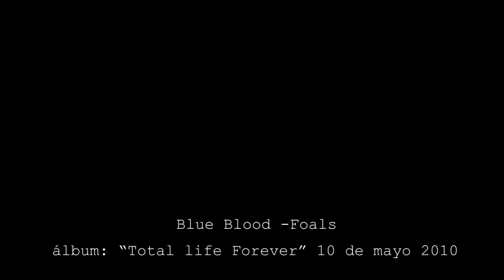Blue Blood - Foals (...Cover by Nefi Hoja...)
La cuarentena me ayudo a desempolvar mi guitarra y subir esta canción a
manera de tributo a esta gran banda, y también a los encargados de grabar y producir este gran álbum, Total Life Forever que este 10  mayo de 2020 cumplió 10 años.
Gracias a mi compa Sergio Rodriguez de san miguel por su ayuda en la grabación del bajo y guitarra.